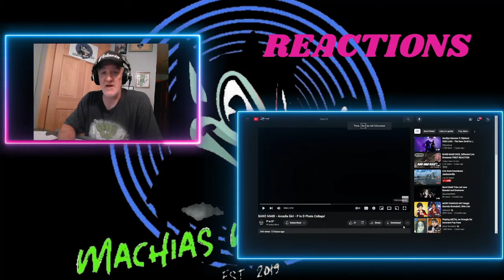BAND MAID Arcadia Girl REACTION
MOST VIEWED OF 2023 SERIES